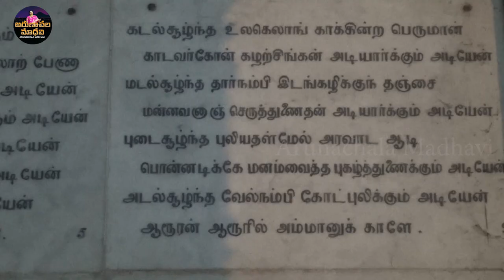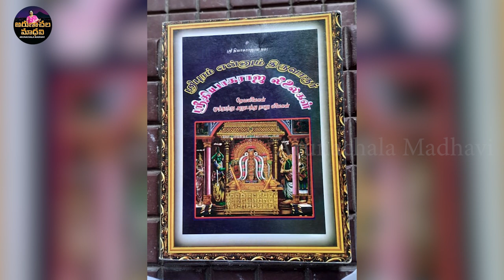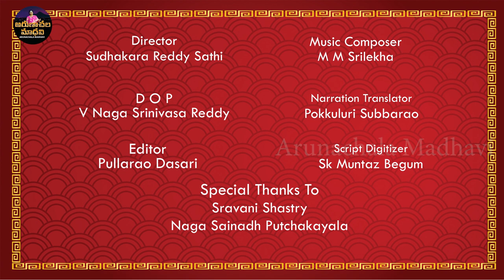Thiruvarur Kshethra Visheshamu Epi 2 | Sri Siva Nidhi Sivalayaalu | Arunachala Madhavi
In the program of Sri Siva Nidhi Sivalayalu we want to high light the  details of the importance of all the 300 Siva Kshetraalu..
In this series we are starting with the episode of Thiruvarur which consists of 20 episodes ..
It is a divine blessing to be born in Thiruvarur. It is a great blessing  for the holy places to be found on earth in South India only. ..Now we are visiting the  first piligrim centre  Thiruvarur  under a series of similar ones under this first ever Sri Sivanidhi Shivalayalu episodes..
Thiruvarur is the first of the four Mukti Kshetras that has the power to liberate the humanbeings.

Arunachala Madhavi
My name is Madhavi. I who was born in I-Bhimavaram of        West Godavari district had the forune of visiting Arunachaleswara in 1994with the blessings of Sri Ramana maharshi. . I had a strong desire to read the Periyapuranam which inspired Ramana maharshi, I a copy is available in Telugu. In 2003, Periyapuanam was translated into Telugu from Sanskrit with the name ‘Sivabhaktavilasam’. It came into my hand in 2005. I could not venture to read the book for some unknown reason. Once I came across the chapter namely ‘Arunachala vaibhavam’ when I was casually browsing the book, in which the ‘giripradakshinam’ undertaken by Gautamamuni.  When the circumambulations were made around the hill with bare foot the feet dust  turns into pollen and bedecks the mother earth. If the streets in which Gautamamuni moved, just a visit of them would enable a person to attain Kailasam, the abode of lord Siva.
After performing Angapradakshina, I read the book namely ‘Sivabhaktavilasam’. I enjoyed the histories of the  devotees,photos and the description of the piligrim centres to my heart’s content. The history of Sundara touched my heart, inspired me  and made me emotional too. His friendship with God..! God himself coming down to earth in human form and fulfilling the needs of Sundaresa who is His soulmate. Day by day there was growth in my desire to visit the streets treaded by the devotees of Siva,which according to Arunachalavaibhavam, help in the attainment of Kailasam and the God Himself coming down to the earth in human form and catering to the needs of his ardent devotees. I searched for the relevant information in many places. I enquired many people also.
 I began to visit the 276 piligrim centres  and completed the tour in a year. I
After I completed my arduous piligrimage for the fourth time, my friends, well-wishers and devotees requested me to share the information, my experiences and          feelings with the people.  Their heartfelt desire coupled with the grace of the Supreme lord led me to begin this grand program with the title ‘Sivanidhi-Sivalayalu’.  I
I am giving you an authentic and comprehensive information with proofs based on telugu translations which I got done from Tamil
These 276 piligrim  centres not only have the Devarapadikams  but also the places where the Nayanars were born and reached the eternal abode.
The supreme lord generated in me the noble ideal of narrating  narrate the splendor of total 300 piligrim centres including the two piligrim centres Avudayar kovil where the great devotee by name Manikyavachakar and Uttarakosamangai received the divine grace. The fructification of the merits of a crore births will lead to devotion in Siva, Sivamahapuranam says.
I pray to the Supeme God to enable the devotees to know the splendor of the 300 Saivite piligrim centres and visit them as well to attain self-fulfilment and the grace of Mahadeva.  I request the listeners to ignore  my defects in the language and my pronunciation and bless me with  kind hearts….
SIVACHARANADASI.